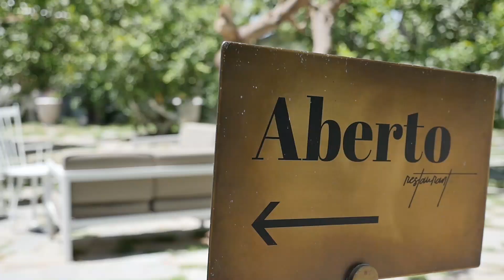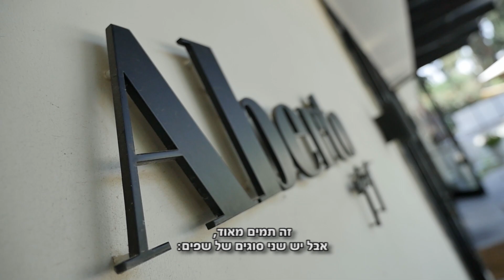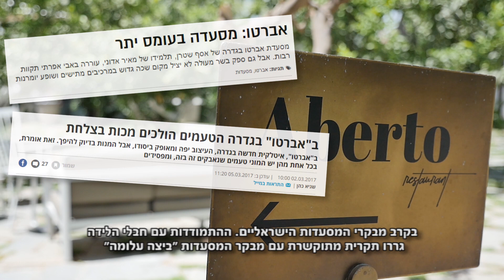אברטו מסעדת שף גדרה השפלה שפלה אסף שטרן